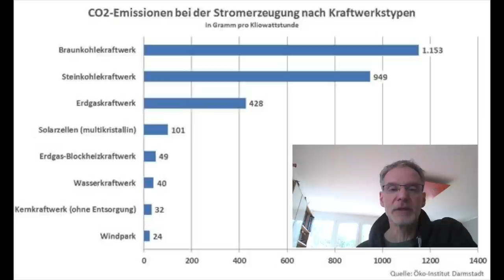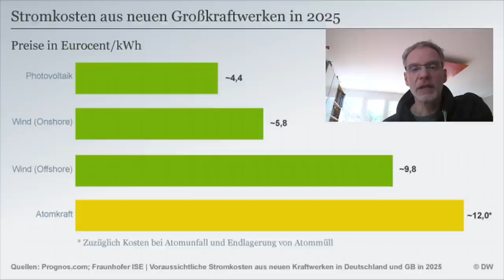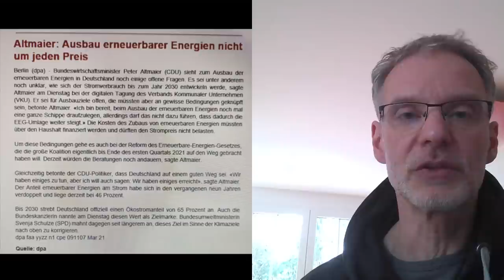Energieerzeugung & Strommix in Zukunft | Kernkraft Ja, Nein oder... | Wort zum Freitag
Peter Altmaier sagte erst kürzlich Medien gegenüber:
Der Ausbau erneuerbarer Energien werde nicht um jeden Preis stattfinden! Man wolle vermeiden das die EEG Umlage weiter steige und die Bürger noch mehr Geld koste.

Doch was wäre die Lösung? Kernenergie? Kohle?
Dabei hat es doch gerade Minister Altmaier in der Hand die EEG und deren Verteilung und Belastungen entschieden anzupassen oder abzuschaffen.

Zum Jahrestag des Atomunglücks von Fukushima geht Julian seine Gedanken durch und erzählt was er davon hält und denkt.

▬ ❝ Unterstützung ❞ ▬▬▬▬▬▬▬▬▬▬▬▬
Kanalmitglied werden und exklusive Vorteile erhalten: